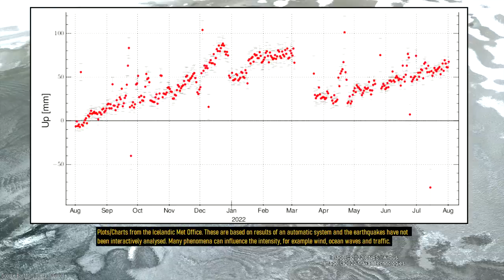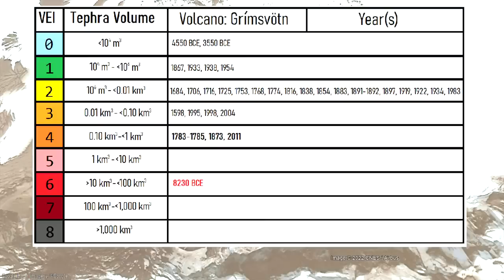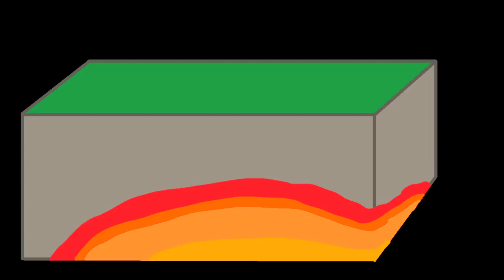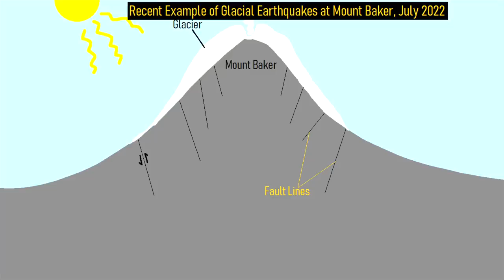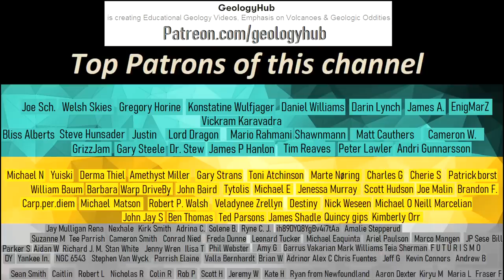Iceland Volcano Update; Alert Level Raised at Grimsvotn, Ongoing Earthquake Swarm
On August 3rd, a new volcanic eruption began in Iceland. This occurred adjacent to the where Geldingadalir famously erupted in 2021. While this was ongoing, volcanic activity also began occurring 240 kilometers away at another Icelandic volcano; Grimsvotn. There, a swarm of earthquakes occurred, resulting in its alert level being raised from green to yellow. So, what will happen next? Should you worry about an eruption from this glacier covered volcano? This video will answer these two questions and discuss the ongoing seismic unrest.

Sources:
[1] Vedur.is / Iceland Met Office
[2] Smithsonian Institute, Global Volcanism Program
[3] USGS, Hawaiian Volcano Observatory
[4] NASA, Terra / MODIS

0:00 Krysuvik Unrest
0:22 Earthquake Location at Grimsvotn
0:49 Volcano Capital of Iceland
1:25 Underlying Hotspot
2:02 Mini "Flood Basalts"
3:17 Earthquake Cause